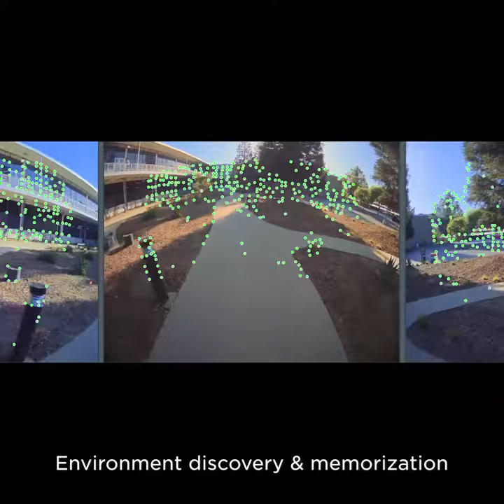Multiple fully Tesla-made Bots now walking around & learning about the real world 🤖